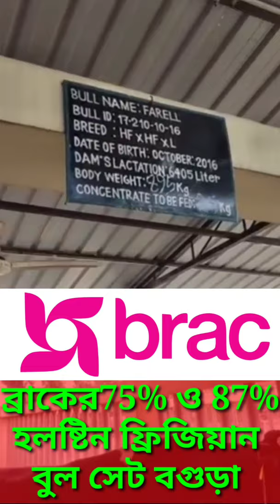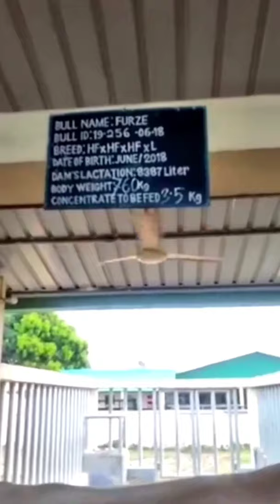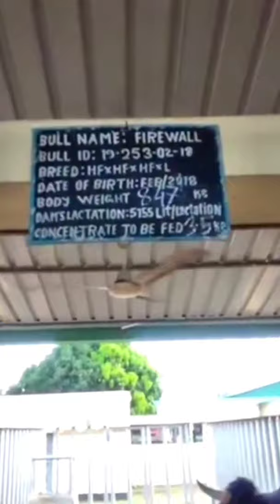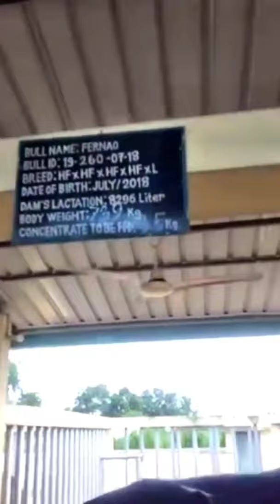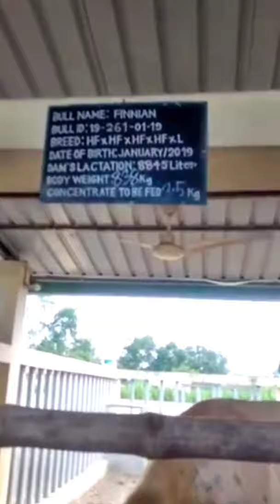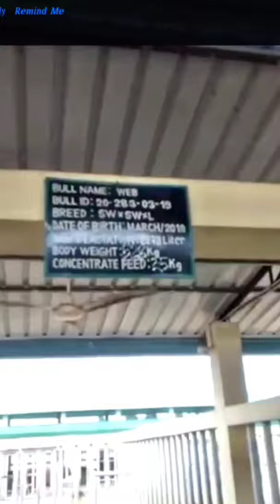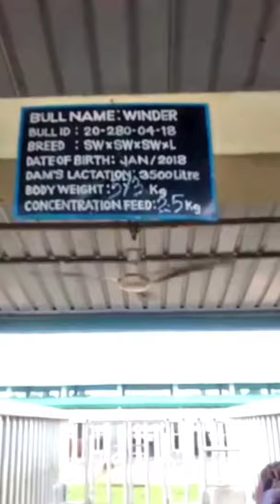ব্র্যাকের বগুড়ার বুল ষ্টেশনের বুলসেডের HF&SL (75%-87.5%) বুল দেখুন সরাসরি এই ভিডিওতে 2021.bull/Bogra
কৃষিখামার ও খামারীদের গল্প ইউটিউব চ্যানেলের পক্ষ থেকে আপনাদের সবাইকে অনেক অনেক ধন্যবাদ , সেই সাথে আবারও ধন্যবাদ জানাচ্ছি ভিডিওটি দেখার জন্যে।আমার এই চ্যানেলে কৃষি রিলেটেড ভিডিও আপলােড করে থাকি । যেমনঃগরুর খামার , পাখির খামার , ছাগলের খামার ইত্যাদি এবং গরু মােটাতাজা করন , ও প্রাথমিক চিকিৎসা নিয়ে , সেই সাথে গরুর ও ছাগলে সকল প্রকার উন্নত জাতের বীজ নিয়ে ভিডিও আপলােড করা হয় । যার মাধ্যমে আপনি আপনার দেশী গাভীকে উন্নত জাতের বীজ দিয়ে ভালাে জাতের বাচ্চা পাবেন , তাছাড়া বাংলাদেশের সরকারি ও সরকার অনুমােদন কৃত ৪ টি কোম্পানির সিমেন নিয়ে ভিডিও পাবেন , যেমনঃ ( ১ ) সরকারি ডেইরি ফার্ম ( ২ ) ব্র্যাকের বীজ ( ৩ ) এসিআই কোম্পানির ( ৪ ) এডিএল কোম্পানির ( ৫ ) লালতীর কোম্পানির , এইসব ভিডিও পেতে অবশ্যই চ্যানেলটি সাবস্ক্রাইব করে পাশে থাকুন । আর চলুন আমরা সফল একজন উদ্যোক্তা হই । শুধু চাকুরির পিছনে না ছুটে নিজে কিছু করতে পারি।বর্তমানে ফার্ম প্রজেক্ট খুবই ভালাে একটা প্রকল্প

Thank you all very much on behalf of the YouTube channel for the story of farms and farmers, and also thank you again for watching the video. I have been uploading agriculture related videos to this channel.  For example, cattle farms, poultry farms, goat farms, etc., and cows are rejuvenated, and videos are uploaded on first aid, as well as all kinds of improved varieties of seeds in cattle and goats.  Through which you will get good quality calves for your native cows with improved breeds of seeds, moreover you will get videos with semen of 4 government and government approved companies in Bangladesh, such as: (1) Government Dairy Farm (2) BRAC Seeds (3) ACI Company (4)  To get these videos from ADL Company (5) Laltir Company, you must subscribe to the channel and stay tuned.  And let us be successful entrepreneurs.  I can do something on my own without just running after the job. At present, the firm project is a very good project